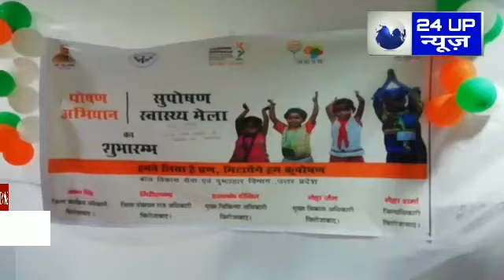पोषण अभियान के तहत फिरोजाबाद जिला अस्पताल में सुपोषण स्वास्थ्य मेले का आयोजन किया गया